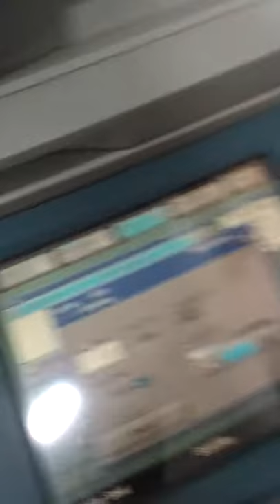Scan File Canon Black/White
Cara scan file pada mesin foto copy Canon dengan warna hitam putih dan disimpan dalam File Server lokal